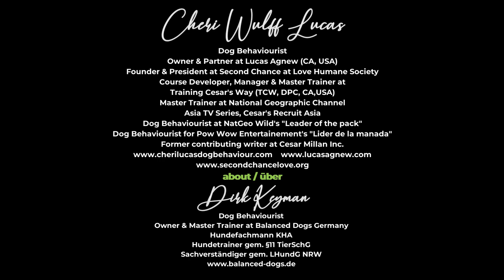Cheri Wulff Lucas (Dog Behaviourist, CA, USA) über Dirk Keyman *Balanced Dogs* Hundetraining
Ein Statement einer der weltweit erfolgreichsten Hundetrainerinnen und Hundeverhaltensexpertinnen: Cheri Wulff Lucas. Als Gründerin und Präsidentin der Rettungsorganisation "Second Chance at Love Humane Society" und Inhaberin und Partnerin von "Lucas Agnew" hat Cheri Lucas weit über 20 Jahre Erfahrung mit verhaltensauffälligen Hunden. Sie war ein wichtiger Teil zahlreicher TV-Serien und Bühnenshows u.a. in "Der Hundeflüsterer" mit Cesar Millan, "Leader of the pack" (Nat Geo Wild),  "Lider de la manada" (Pow Wow Entertainement) oder "Cesar´s Recruit Asia" (National Geographics Channel Asia). Cheri Lucas entwickelte die "Training Cesar´s Way"-Kurse (TCW) und leitete diese als Master Trainer in Cesar Millans DPC. Heute unterrichtet sie weltweit mit ihrem Partner Brian Agnew Hundepsychologie und Trainingsmethoden basierend auf ihrer jahrzehntelangen Erfahrung und neuesten Wissenschaftsstandards. Im nachfolgenden Video gibt Mrs. Lucas ihr persönliches und fachliches Statement über Dirk Keyman ab.